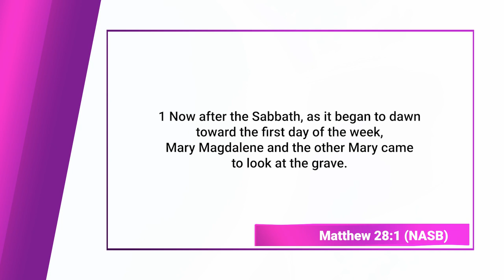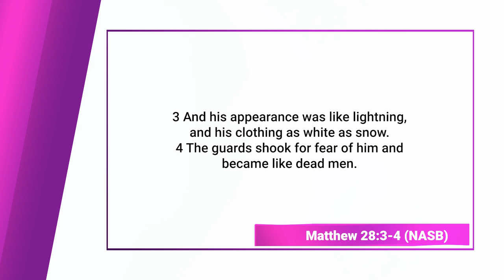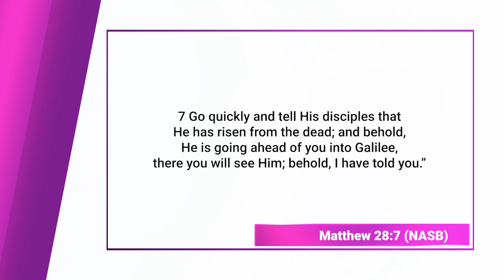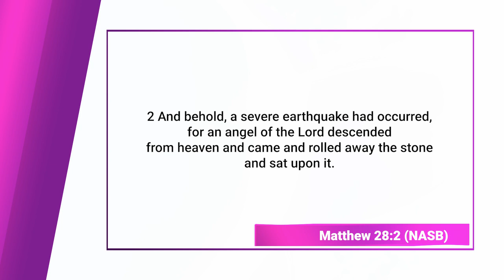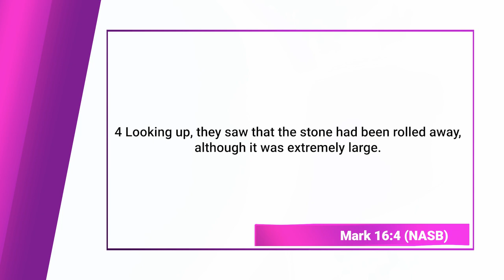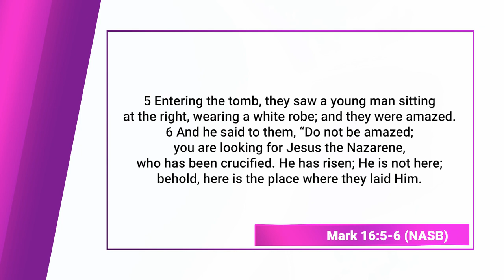Easter Sunday - Finding God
Easter Sunday, the most significant day in the Christian calendar, celebrates the resurrection of Jesus Christ from the dead, as recounted in the Gospels. It marks the culmination of Holy Week, following Jesus' crucifixion on Good Friday. According to Christian belief, Jesus' resurrection demonstrates God's victory over sin and death, offering believers the hope of eternal life. Easter Sunday is a joyous occasion, observed with special church services, joyful hymns, and sharing meals with loved ones. It symbolizes new beginnings, spiritual renewal, and the promise of redemption for all who believe in Jesus Christ as their Savior. Easter Sunday holds profound significance for Christians worldwide, serving as a reminder of God's love, grace, and power to overcome even the darkest of circumstances.